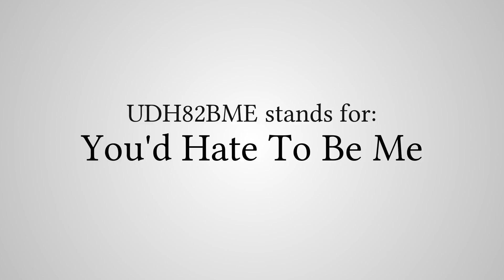What Does "UDH82BME" Stand For?